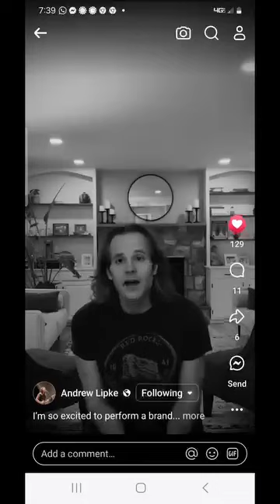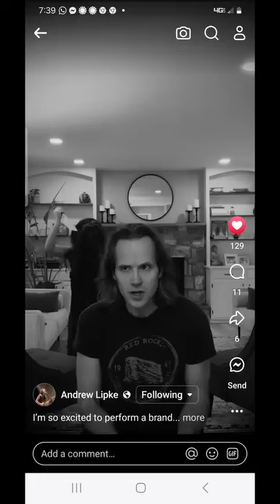Hi friends!! Where are my music lovers of FMB ! Who wants to hear Bob Marley, Janis Joplin, Kurt Co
Dive into the vibrant life of Miami Beach, Florida, where nature, people, and adventure come together! From stunning landscapes to lively boat scenes, this video captures the essence of what makes Miami Beach a must-visit destination.

📽️ In This Video:

Breathtaking Nature: Explore the beautiful beaches, lush parks, and stunning waterfronts that showcase the natural beauty of Miami Beach.
Community and Culture: Discover the diverse life and vibrant culture of the locals as we interact with people and celebrate the spirit of the city.
Exciting Boat Adventures: Experience the thrill of boating on the beautiful waters, highlighting fun activities and adventures on the waves.
🔥 Why Watch?

Inspiration for Your Next Adventure: Whether you’re a local or planning your visit, this video will inspire you to explore all that Miami Beach has to offer!
Connect with Nature and Community: Immerse yourself in the stunning scenery and vibrant life of this iconic beach destination.